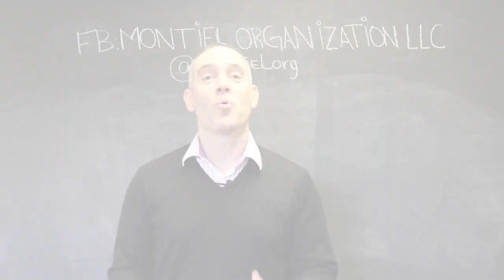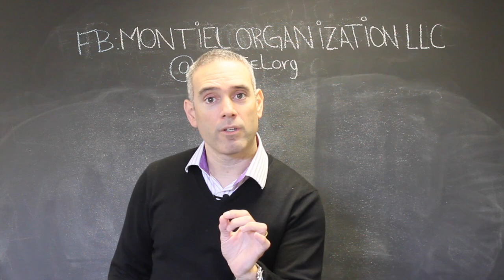Alicia Cervera Sr. & Alicia Cervera Lamadrid from Cervera Real Estate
The Miami Real Estate Show interviews Cervera Real Estate

Their record is impressive, over 45 years selling South Florida Real Estate, more than 100 exclusive projects sold including 45,000+ condominiums. During the interview they talk about their challenges and successes.